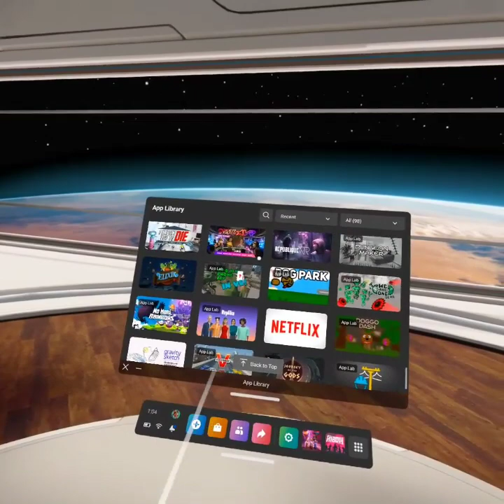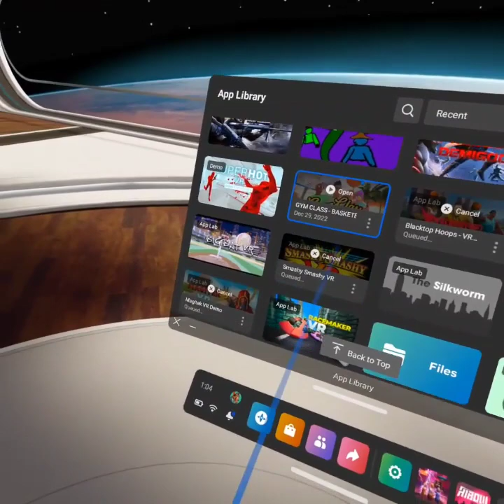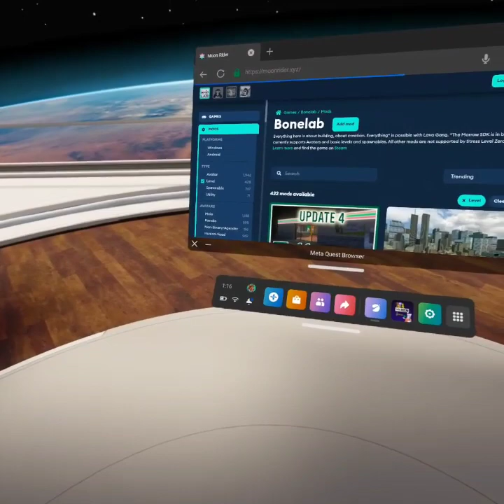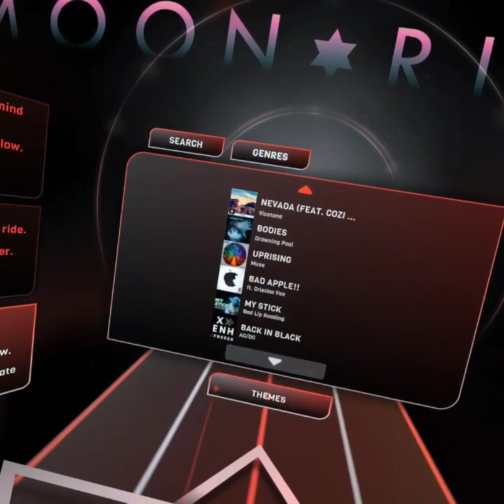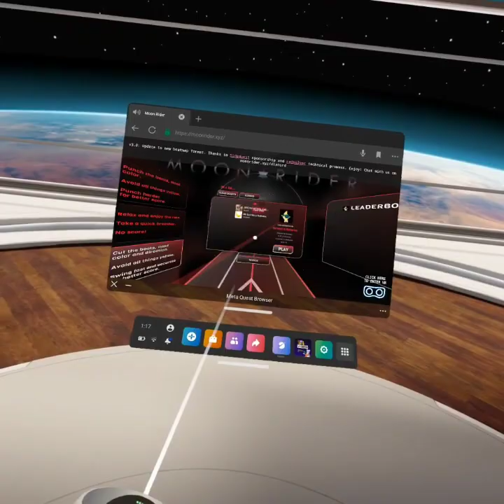playing beat saber in vrchat